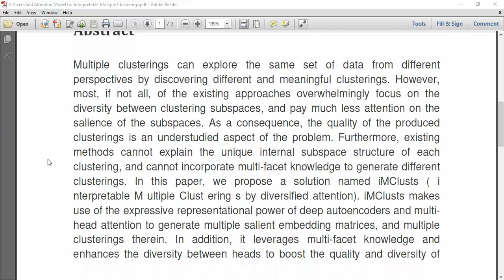A Diversified Attention Model for Interpretable Multiple Clusterings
IEEE PROJECTS 2024 TITLE LIST

* Complete Source Code
* Complete Documentation
* Complete Presentation Slides
* Flow Diagram
* Database File or Dataset
* Screenshots
* Execution Procedure
* Video Tutorials
* Supporting Softwares

Support Specialization
* 24/7 Support
* Ticketing System
* Voice Conference
* Video On Demand
* Remote Connectivity
* Document Customization